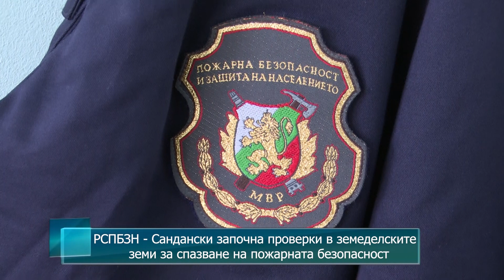РСПБЗН - Сандански започна проверки в земеделските земи за спазване на пожарната безопасност